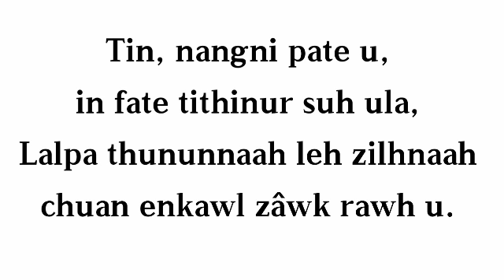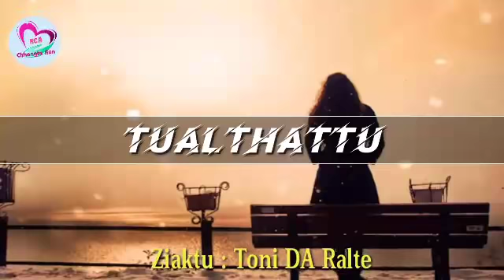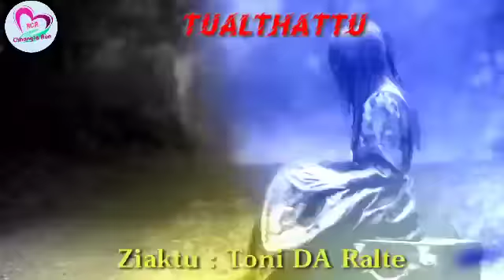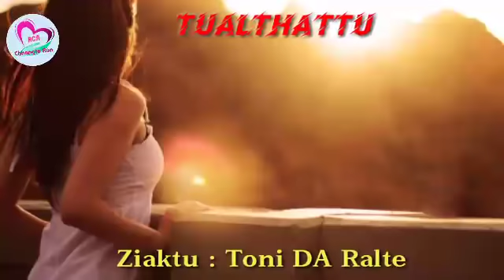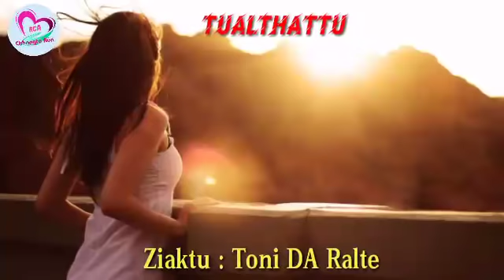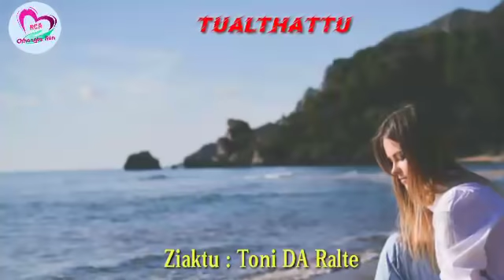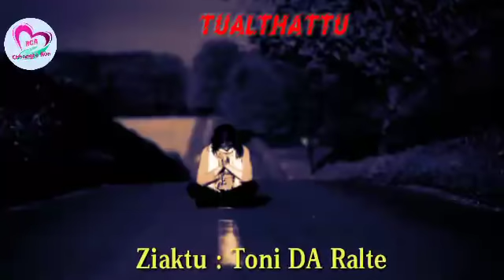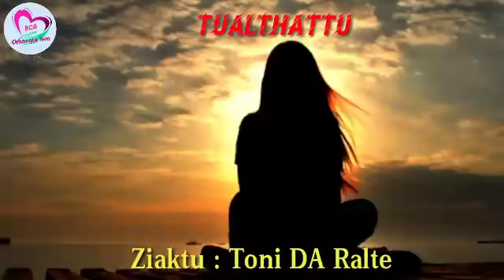Ka Naupâi hi ka ti tla dawn lo| Ziaktu : Toni DA Râlte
This is a story of a young girl named Sangzuali. She is pregnant and when she tells her parents, they are very angry at her. What is the truth behind this incident? What is the importance of her diary boo? Lets find out what happen in this interesting and heart touching story.

🎼Background Music is owned by me.